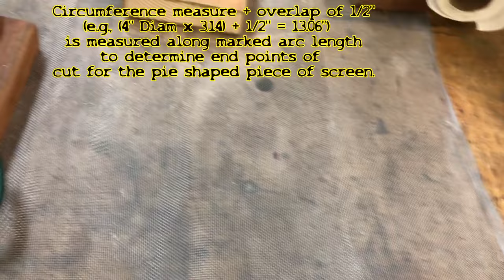Yellow Jacket Death Trap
Modeled after a trap from Nick at Fouch Family Offgrid ), this yellow jacket trap is simple and yet effective to reduce the populations of these pernicious flying critters.  Until this year I’ve not had big issues with yellow jackets - they were a nuisance, but this year; THEY CROSSED THE LINE.   I was attacked a few times, and they were VERY aggressive, stinging me vigorously.
Its no more let bygones be bygones - - I WANT THEM ALL gone.  Not likely but at least these traps will aid in keeping their numbers in check, and they can be placed strategically in an area where one of us is going to be working, or otherwise where we see yellow jacket activity.

Like to hear your thoughts on wasp / hornet / yellow jacket abatement. Please COMMENT.